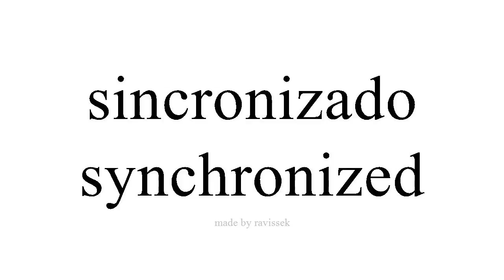Mụta Spanish synchronized